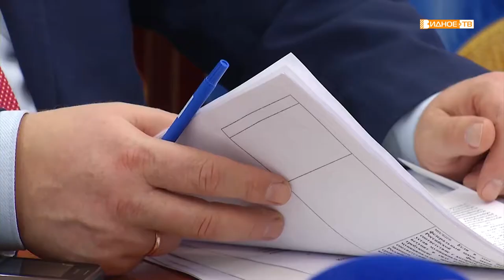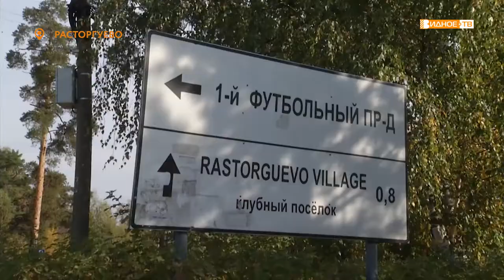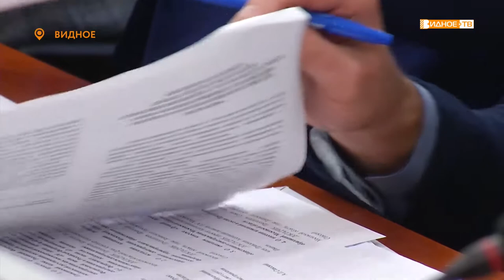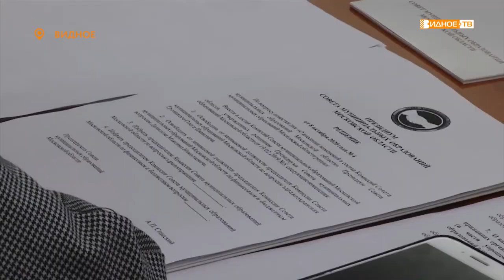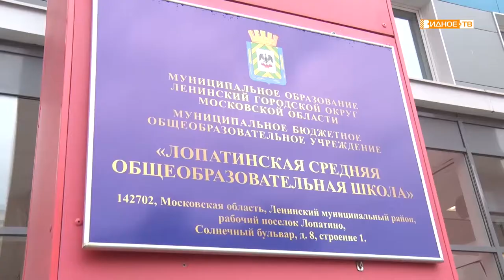Новости телеканала Видное-ТВ (09.10.2020 - Пятница)